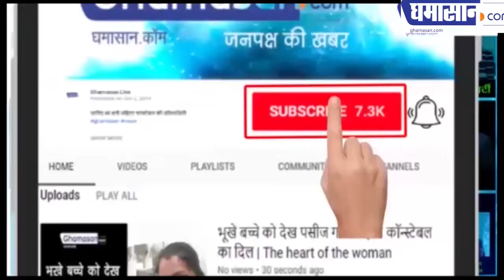कारगिल युद्ध में भारत को जीत दिलाने वाला हथियार दशहरा मैदान में | Army Weapons Exhibition 2020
इस घातक हथियार को देखने के लिए भीड़ उमड़ रही है